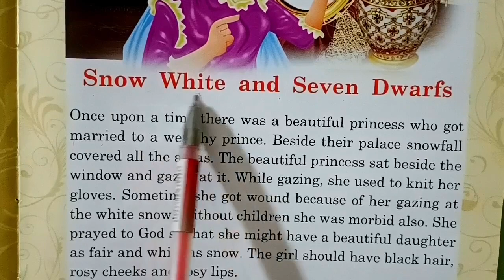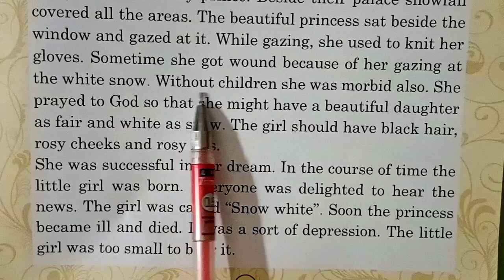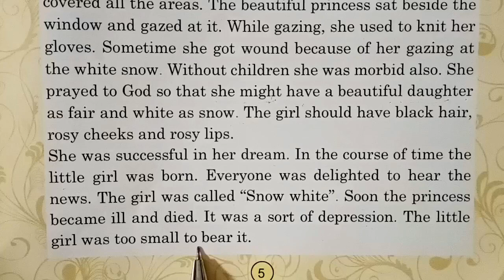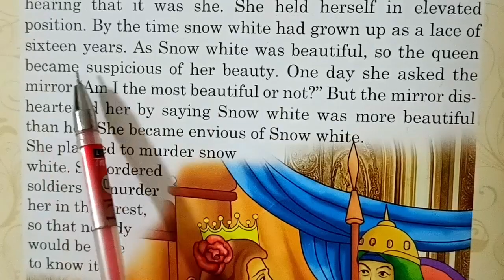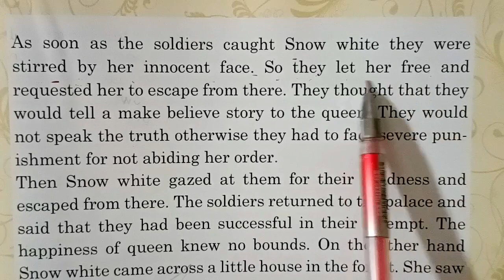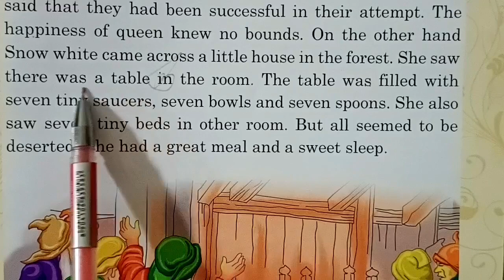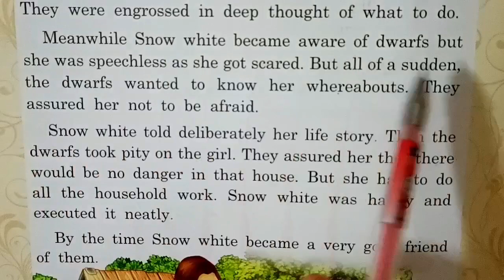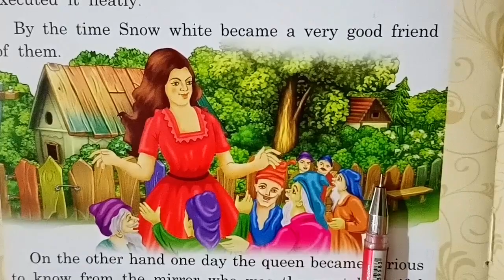Fairytale || English to Hindi Translation || First Part || Reading Practice || Best Education